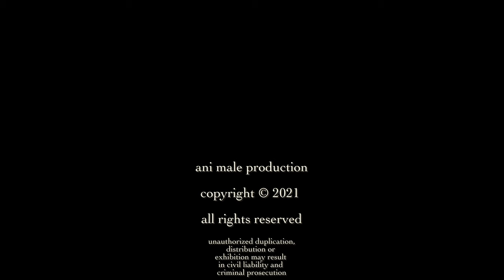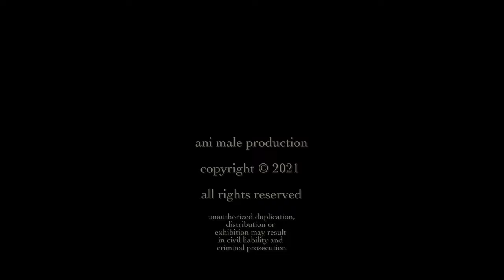🐦 berthelot's pipit - long version 🐦 in 4K / UHD 🐦 by ani male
berthelot's pipit  from canary sland - la gomera.
listen to him and enjoy the sound of nature and at the end of the clip you could see the nice view of him 🌊🌊🏝️🌊

💕 Please don't forget to push the like button 💕 !!!
This is an ani male production !